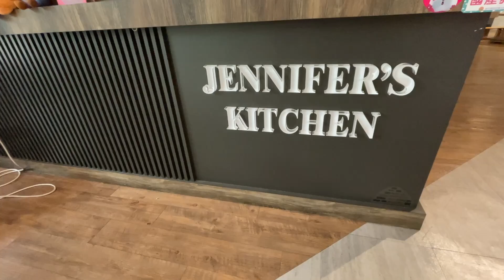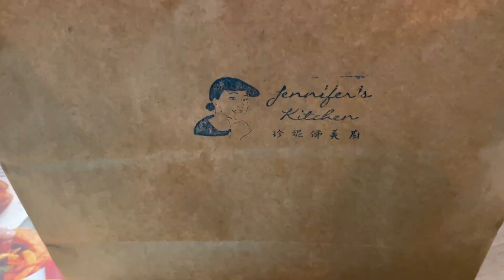這一餐我請客! 你幾歲生日就請你吃幾隻雞翅! YUMMY說： 我11歲生日。 大吃特吃特輯，SunnyYummy！